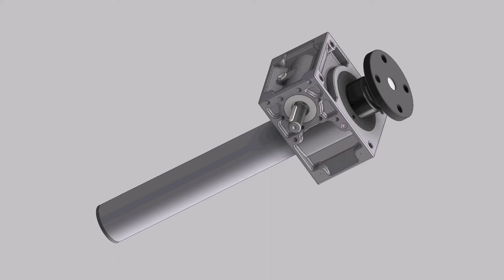Grob screwjack animation